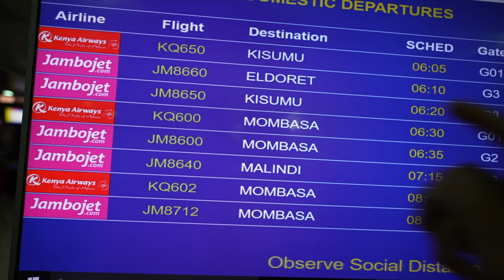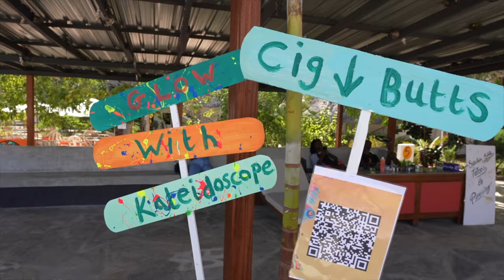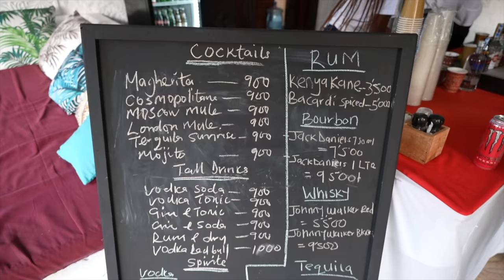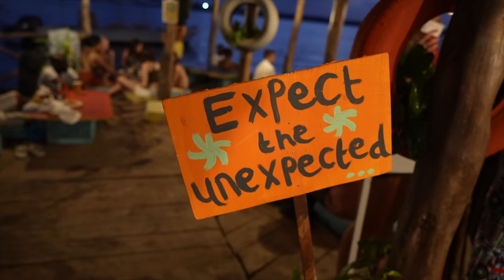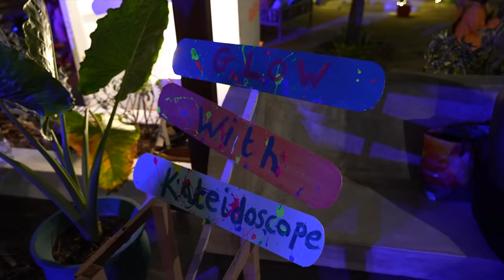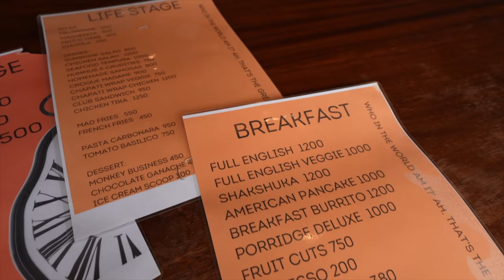Our FIRST EVER Music Festival / Kenyan Night Life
The nightlife culture in Kenya is wild and we finally decided to embrace it and spend 24 hours at the Kaleidoscope Music Festival in Watamu on the Kenyan coast.

Music festivals are very far from our comfort zone. We are the kind of people who like going to bed around 9pm, even on weekends. So the thought of staying up all night surrounded by hundreds of people dancing the night away to DJs playing very loud music was a little scary to us... But we did it anyway!

So we met up with the @WhereNextFamily at the Temple Point Resort which was the venue for the music festival and went all in with our festival outfits.

Overall this was a very different but fun experience and I wouldn't be opposed to do this again.

Just in case you're wondering, our new camera is the Sony a7siii with a 16-35mm f2.8 lens.

Chapters:
0:00 Let's Go To Watamu
2:32 Festival Tour
5:09 Kaleidoscope Music Festival Night
14:17 Post Music Festival Day